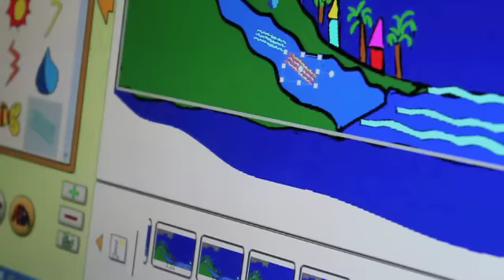Safe the Water (Flip Boom Doodle)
Raissa Sianipar (6 years)
From Indonesia
Creating the animation with her own drawing & music.
with Flip Boom Doodle (Toon Boom)